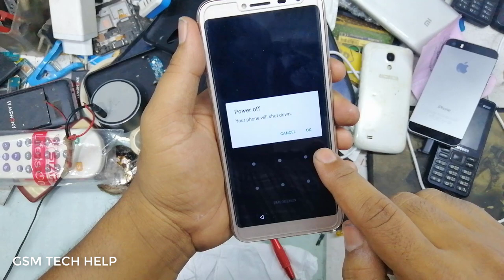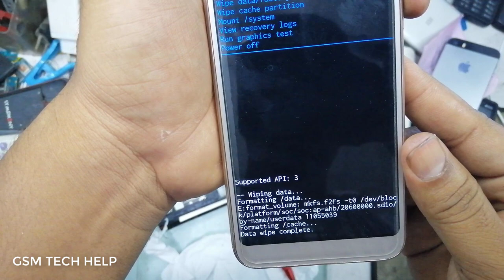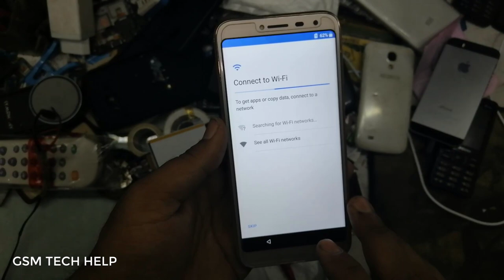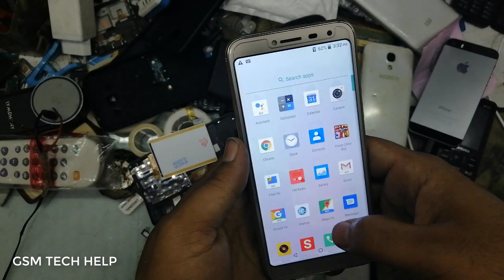Symphony i15 hard reset. pin pattern lock remove 2019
symphony i15 details

symphony i15 blue

symphony i15 review

symphony i15 colour

symphony i15 price in bangladesh 2018

symphony i15 mobile price in bangladesh

symphony i15 flash file

symphony i15 price in bangladesh 2017

Symphony i15 hard reset 2019

symphony g100 hard reset

symphony v92 hard reset

symphony v96 hard reset

symphony hard reset

symphony i15 frp

symphony v28 hard reset